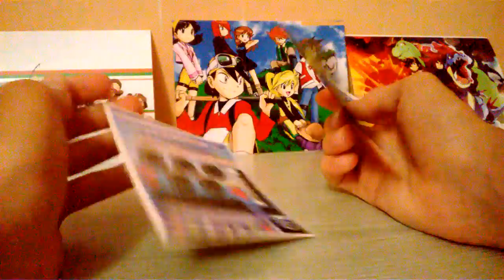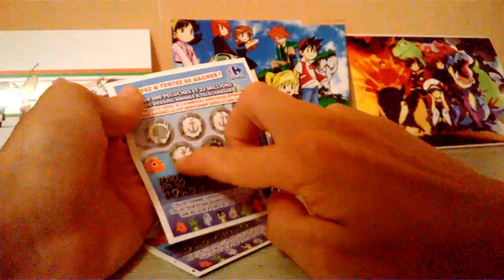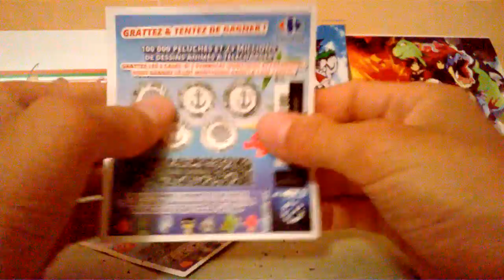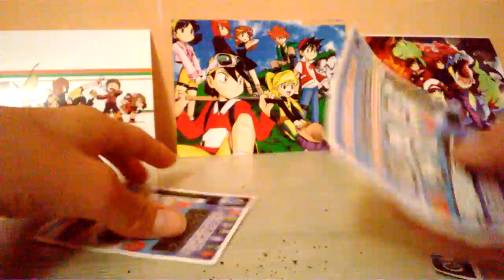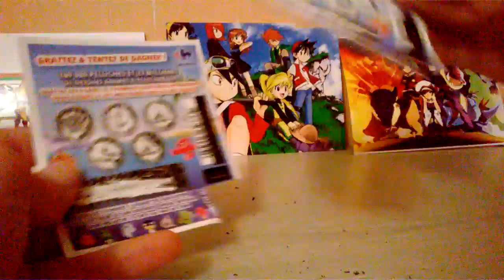Tickets à gratter de Carrefour:dessin animés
Voici une vidéo dans laquelle je gratte 2 tickets carrefour.